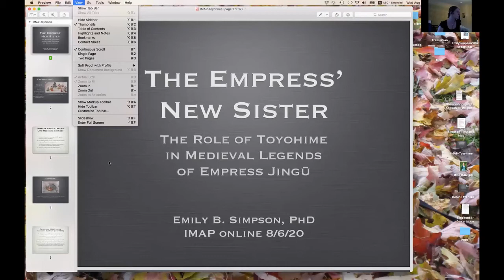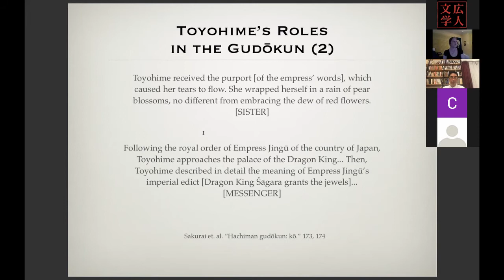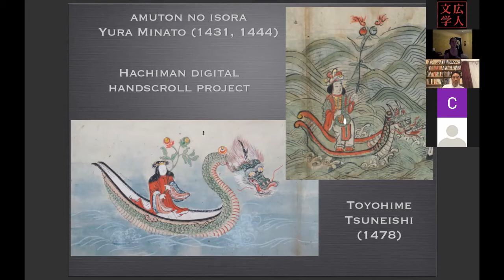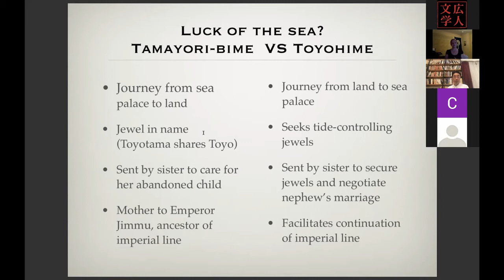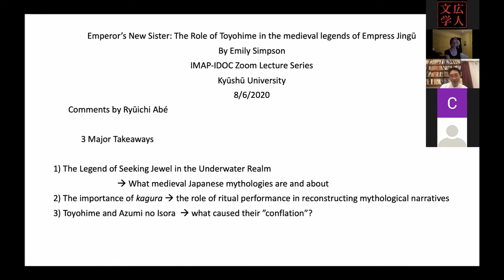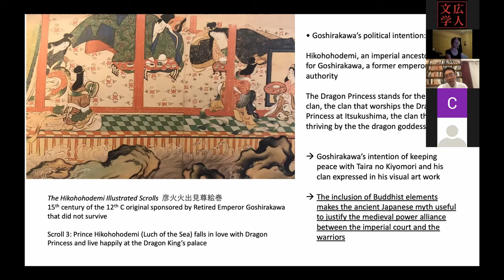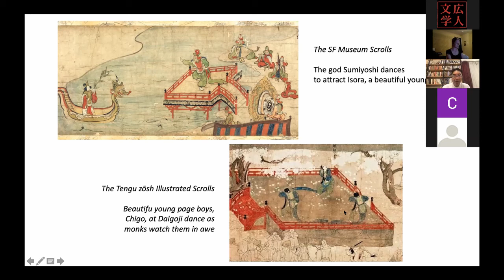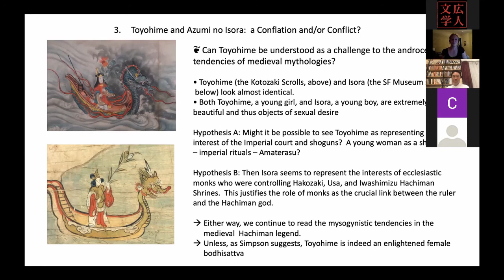The Empress’ New Sister: The Role of Toyohime in Medieval Legends of Empress Jingū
Emily B. Simpson (Dartmouth College) presents an online talk titled "The Empress’ New Sister: The Role of Toyohime in Medieval Legends of Empress Jingū.” Her talk will be followed by comments from Ryūichi Abé (Harvard University).

(Abstract) In late medieval Japan, the legendary Empress Jingū (trad. 169–269 CE) acquired a sister, over one thousand years after her supposed life and miraculous conquest of the Korean peninsula. Toyohime does not appear in the eighth-century chronicles Kojiki and Nihon shoki, the earliest records we have of the Jingū legend, nor does she feature in any of the subsequent historical chronicles or interpretive histories of the medieval period. Rather, she appears in jisha engi, emaki and some versions of the Heike monogatari, invariably as Empress Jingū’s younger sister. But why would Jingū suddenly need a sister, and what role does Toyohime play in the narrative? Here, I take a preliminary look at Toyohime’s role in several late medieval narratives as well as her supposed connections and antecedents. I suggest that Toyohime brings associations with other prominent deities, including Toyotama-bime and the Munakata deities, to the Jingū narrative. Perhaps more importantly, Toyohime’s presence and relationship with the Dragon King Sāgara participates in contemporary reconceptualizations of the dragon king’s daughter and dragonkind.

This event was part of a series titled “Reiterations of the Past: Negotiations through Practice,” which is made possible by a Kyushu University Progress 100 Strategic Partnership Acceleration Grant.